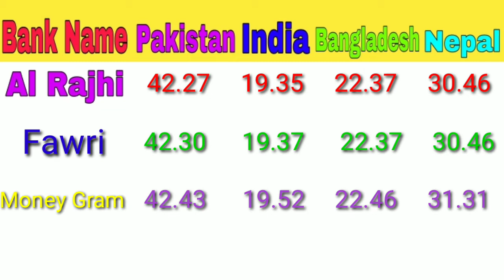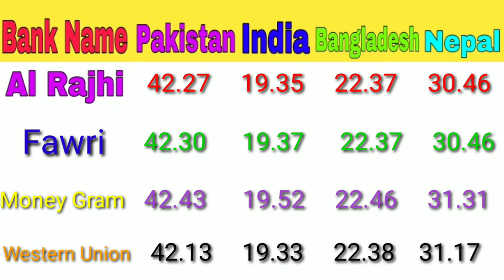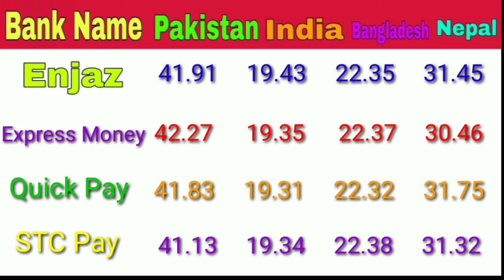Saudi Riyal Rate in Pakistan India Bangladesh Nepal | Today Riyal Rate 05-12-2020